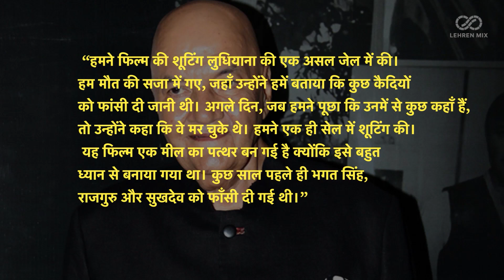Prem Chopra Shares Memories Related To Shaheed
साल 1965 में आई मनोज कुमार की हिट फिल्म ‘शहीद’ को देखने के बाद भारत के पूर्व प्रधानमंत्री लाल बहादुर शास्त्री ने अभिनेता को एक सलाह दी थी।